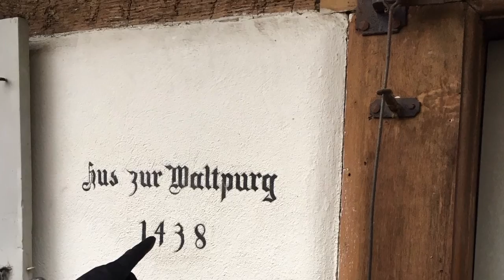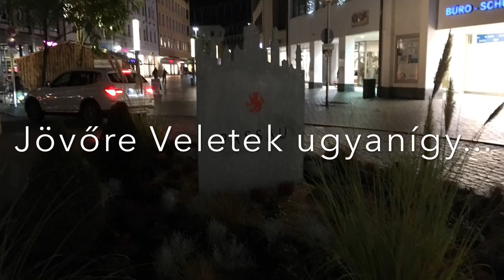Saját film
Második változat